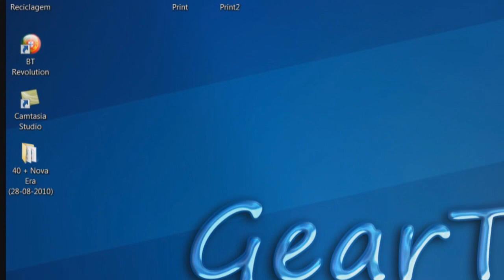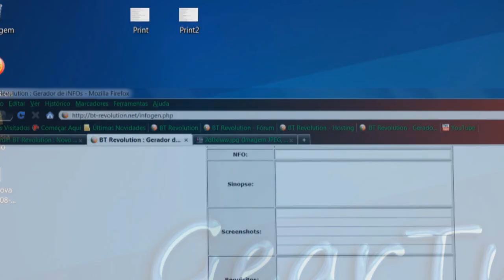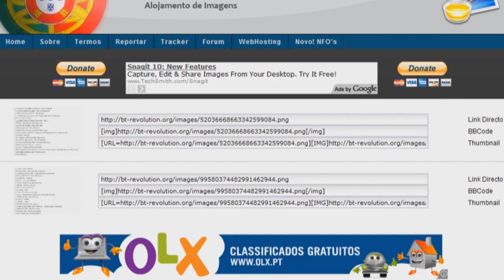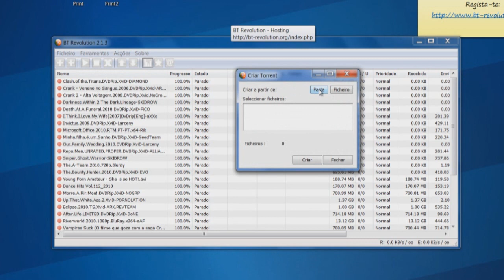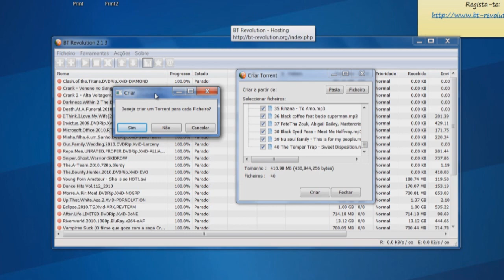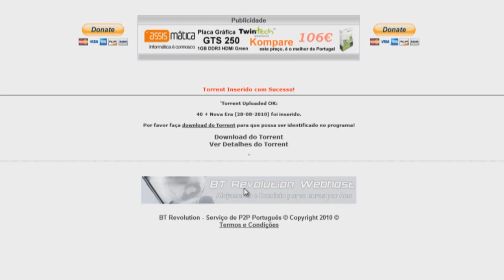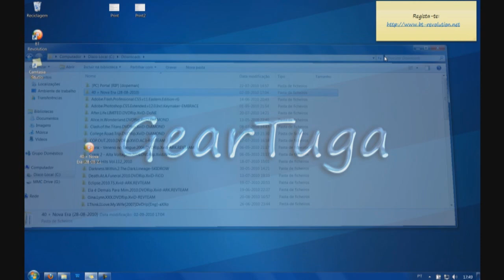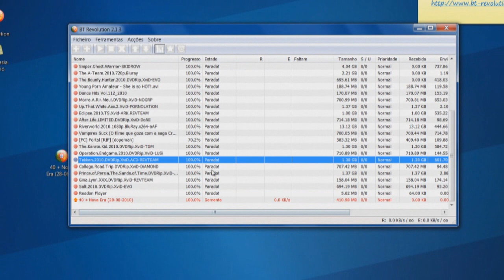BT-Revolution (Tutorial).wmv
Tutorial Completo de como inserir um Torrent no BT-Revolution